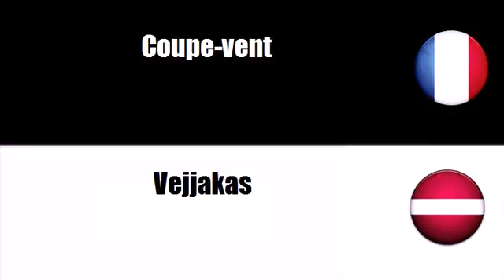Franču vārdnīca # Tēma = Virsdrebes